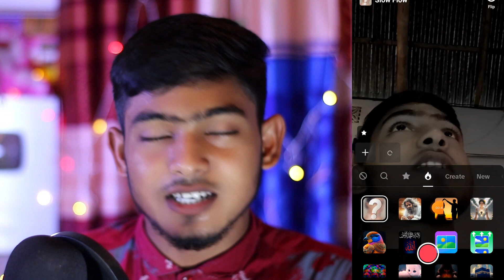Sakib Khan Face Change TikTok New Viral Effect Video Editing | Priyotoma Look TikTok Video Editing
Video Title:

Sakib Khan Face Change TikTok New Viral Effect Video Editing | Priyotoma Look Viral TikTok Video Editing

হ্যালো বন্ধুরা কেমন আছেন সবাই আজকের ভিডিওতে দেখানো হয়েছে Sakib Khan Face Change TikTok Video কিভাবে এডিটিং করবেন।

ভিডিওটা না টেনে সম্পূর্ন ভিডিওটি মনোযোগ সহকারে দেখতে থাকুন।